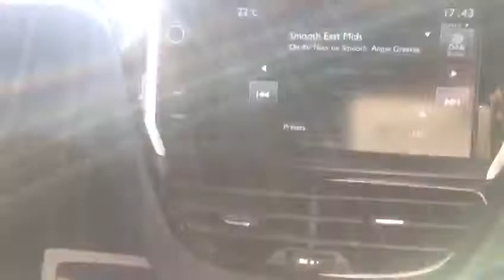YD15ZVC 208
Video from Nalton